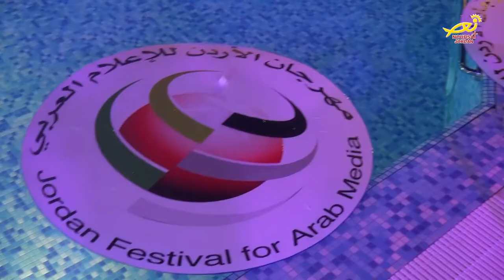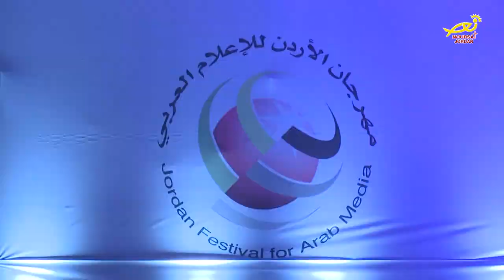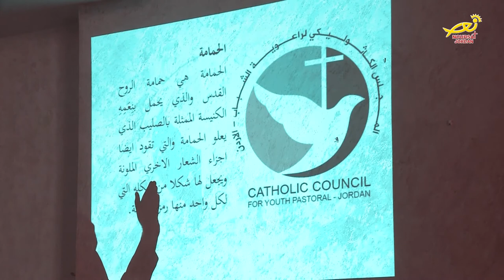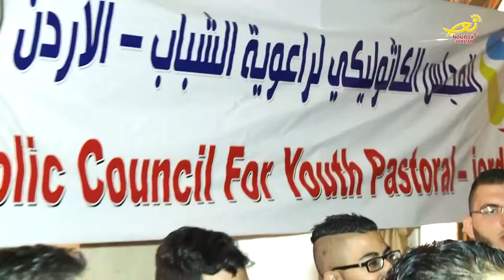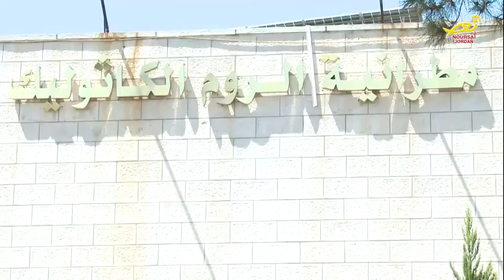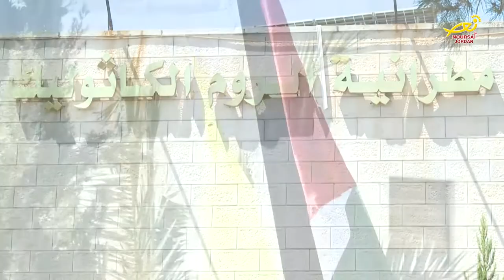نورسات الأردن : نشرة الأردن في أسبوع 26 / 8 / 2016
Motivational and Inspiring Music for Success!
Happy Background Music MP3